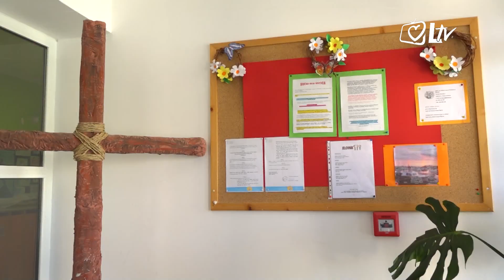Pregled dana - Proslavljen blagdan bl. Ozane Kotorske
Zajednica dominikanki u Šibeniku svečano je proslavila blagdan blažene Ozane Kotorske.